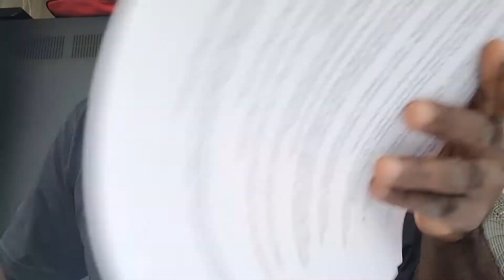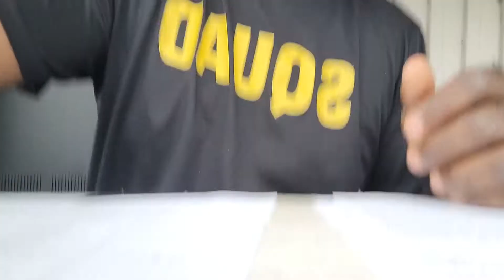Voice Over PA Announcer For High School Football And Homecoming Side Gig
Voice Over PA Announcer For High School Football And Homecoming Side Gig. Just a quick sample of a voice over from announcing halftime festivities and game highlights. PA announcing.

Being a voiceover artist and voice acting is a fun side gig that is not too demanding on your time, once you learn, get coaching, understand the industry, go on some auditions, and learn where to secure the work.